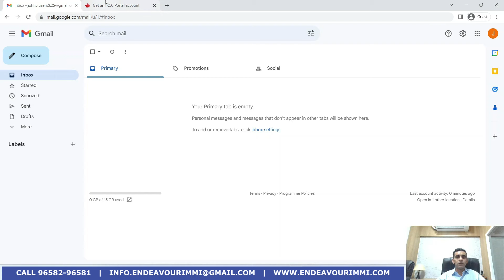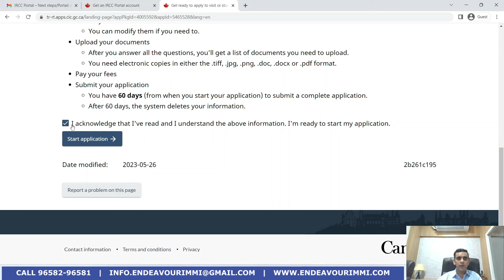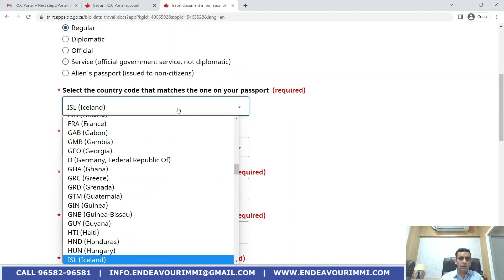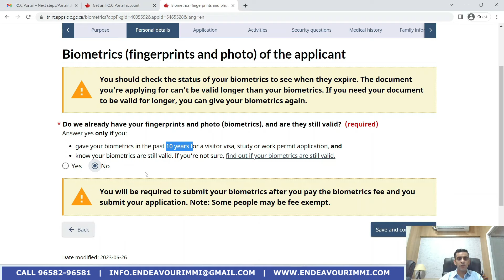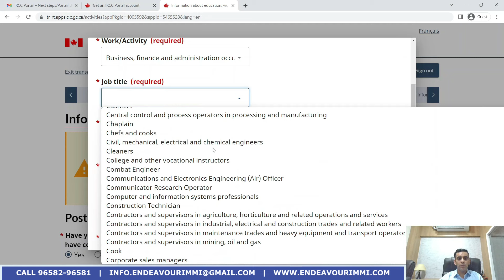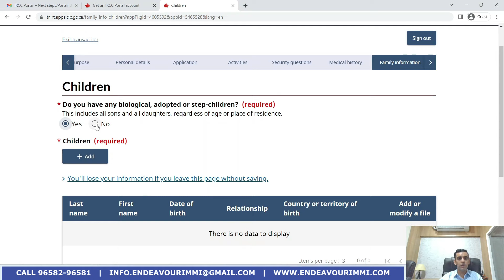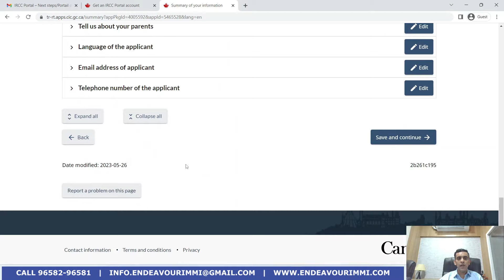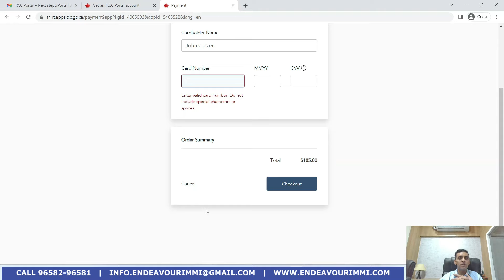Canada Visitor Visa Online Application | Full Process | Step by Step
In this video, we guide you through the step-by-step process of applying for a Canada Visitor Visa online on IRCC Portal.

Endeavour Immigration’s team has over 9 years of expertise in student visas, visitor visas, spouse visas, family visas, and skilled visas.